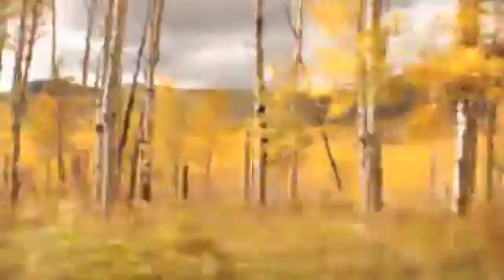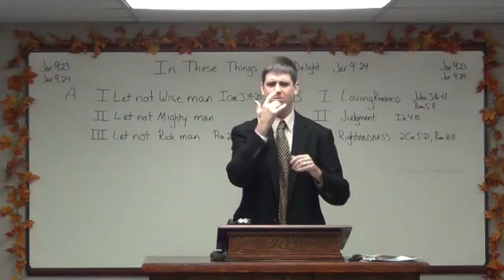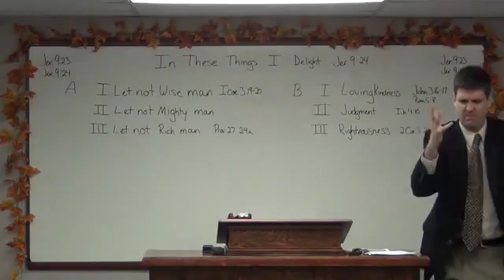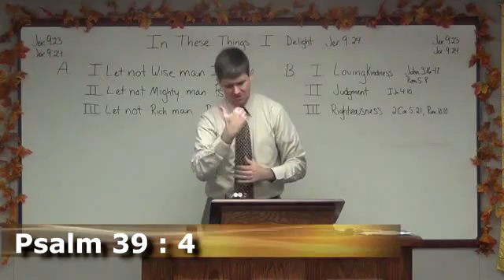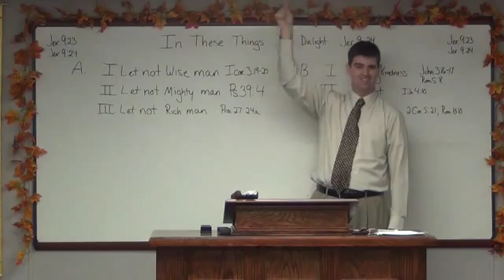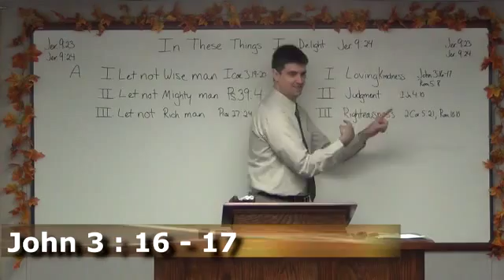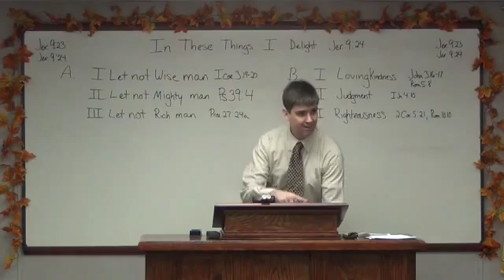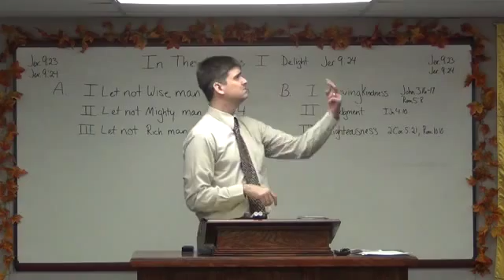Sunday October 19 2014 In These Things I Delight